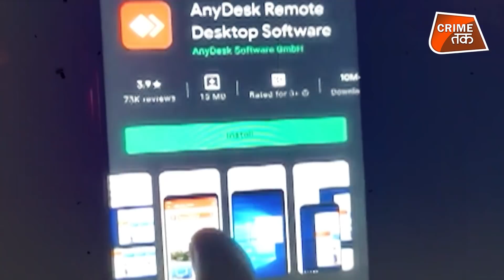दिवाली की बम्पर सेल में अगर ऑनलाइन सामान ऑर्डर किया है तो डिलीवरी ब्वॉय से संभल कर रहना ज़रूरी है